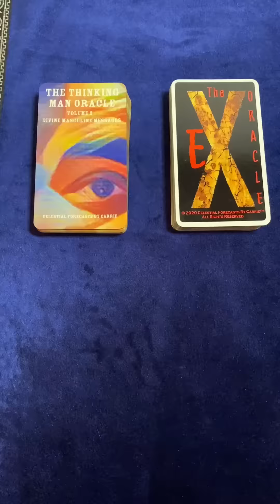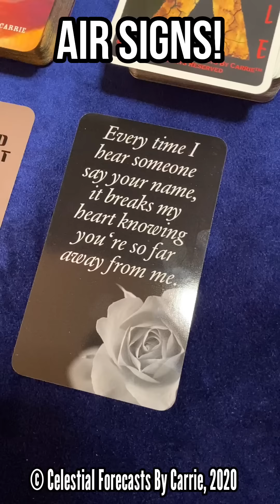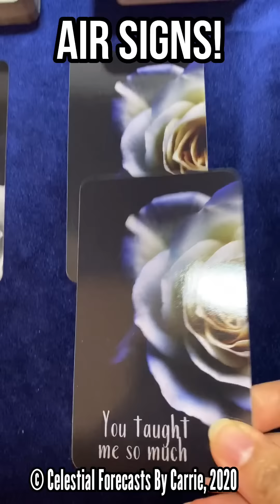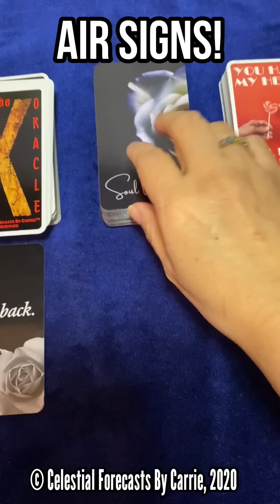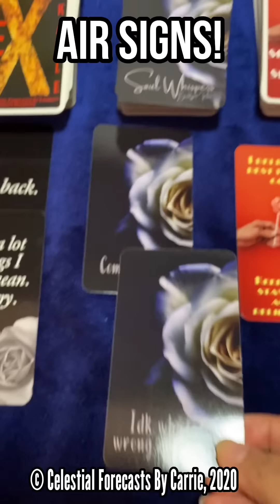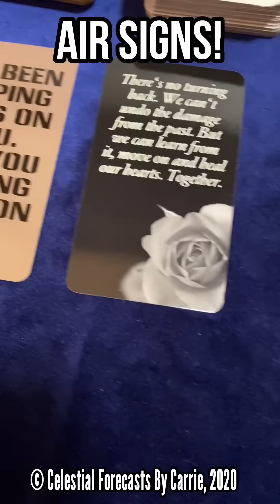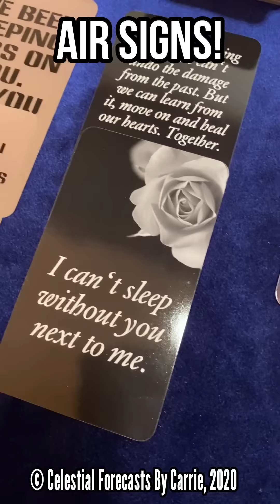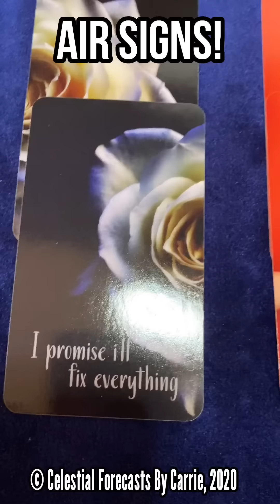AIR SIGNS♎♒♊TIME-STAMPED LOVE NOTES FROM YOUR DIVINE MASCULINE!💗📝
Time Stamps:
Libra - 1:28
Aquarius - 6:29
Gemini - 11:43

👇👇👇MY WEBSITE LINK - BOOK A PRIVATE READING👇👇👇

FULL LENGTH READINGS ON HOLD THRU JAN. 1, 2021. MINI AND BASIC READINGS ARE AVAILABLE.

All card decks created by Mystic Moon Oracles: